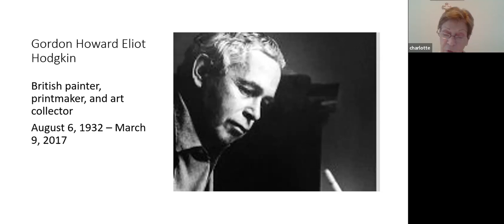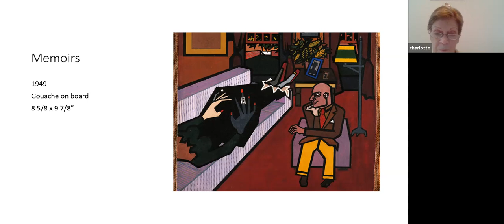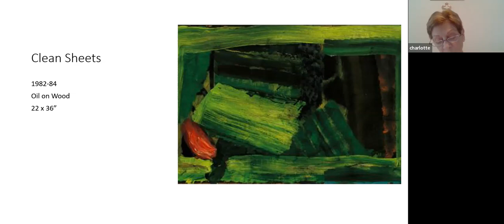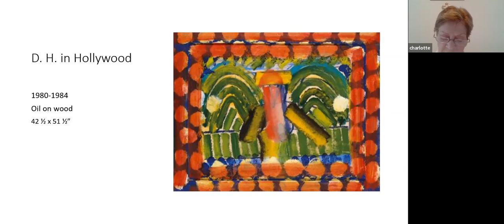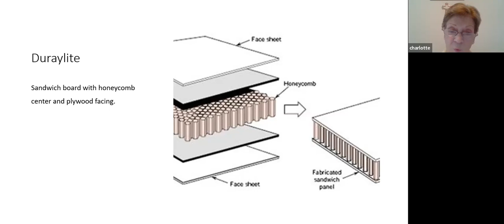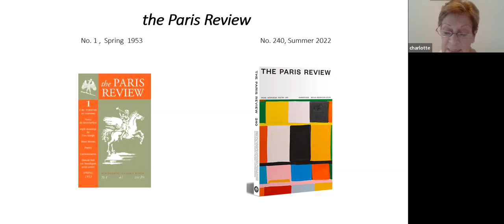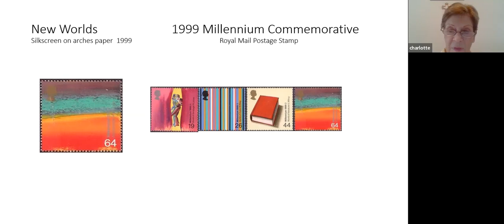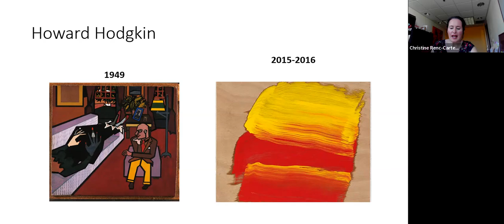Focus Friday - "Books for the Paris Review" by Sir Gordon Howard Eliot Hodgkin - October 2022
In celebration of LGBTQ History Month, docent Charlotte Matusiak presented "Books for the Paris Review" by Sir Gordon Howard Eliot Hodgkin.